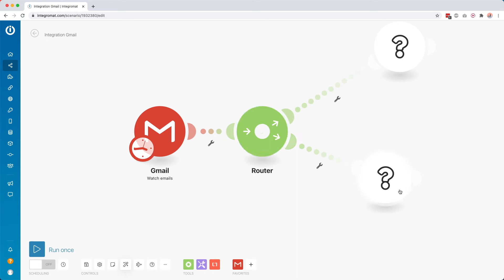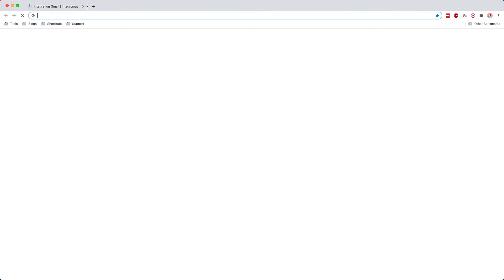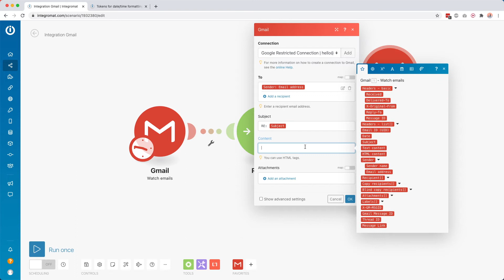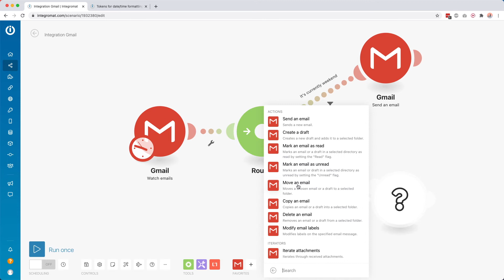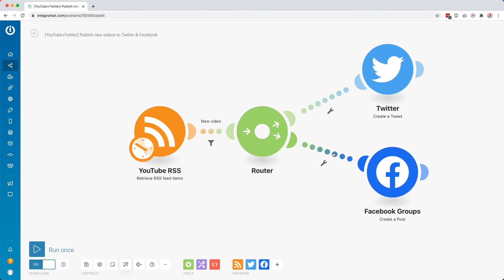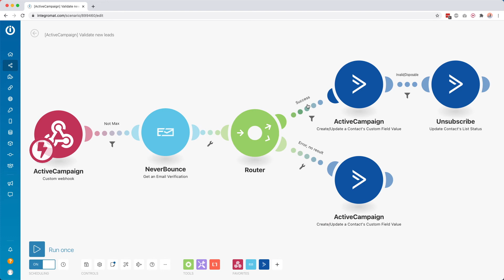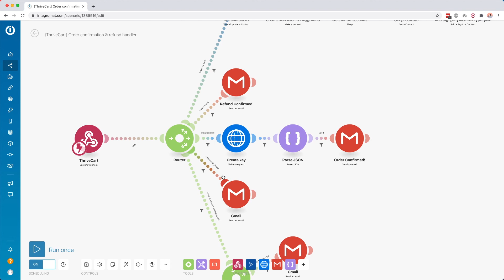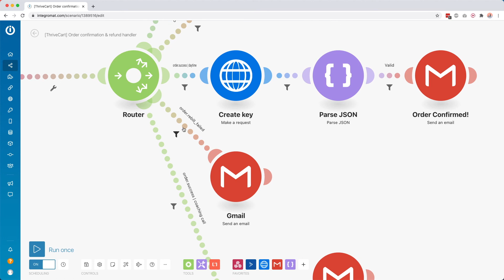How To Use Make.com (formerly Integromat) Routers & Filters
In Make.com (formerly Integromat), you need to know how to use routers & filters together. In this tutorial, I'll first show how you can use them and will then show you three different use cases 🙃

00:00 - Intro
00:20 - Routers & filters explained
06:09 - Use case #1: posting videos to Twitter & Facebook
07:20 - Use case #2: validating email addresses
09:20 - Use case #3: order handler